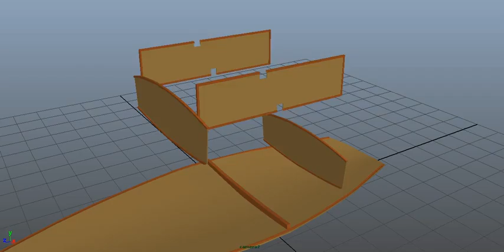MiniCupAni3.qt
First attempt at an assembly sequence animation. Learning Blend Shape animation, Material Node animation, Camera animation. No rendering. Minimal animation tweaking.